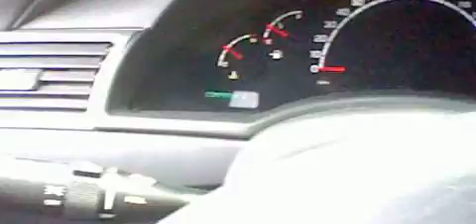HNI 0013 GANGSTALKED- COMING HOME FROM COLLEGE/GAS